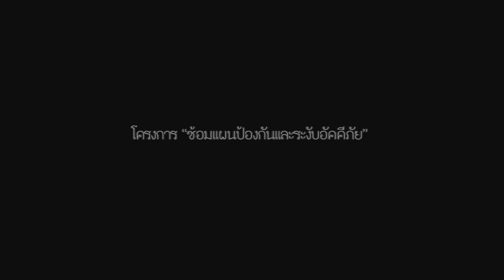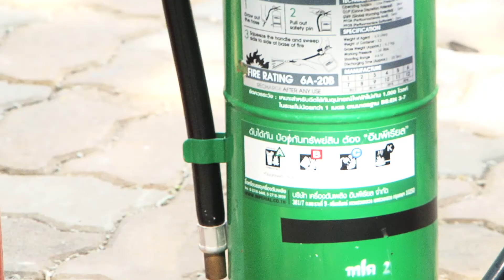กิจกรรมการซ้อมแผนป้องกันและระงับอัคคีภัยสำหรับนักศึกษา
โครงการซ้อมแผนป้องกันและระงับอัคคีภัย (นักศึกษา)

ติดตามข้อมูลข่าวสารและสาระดีๆ ของ MUKA ได้ที่